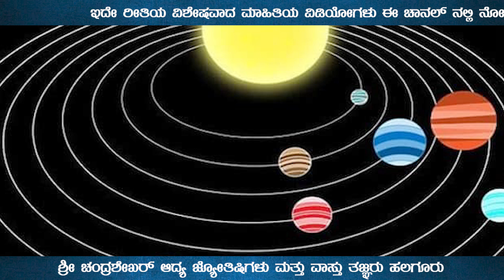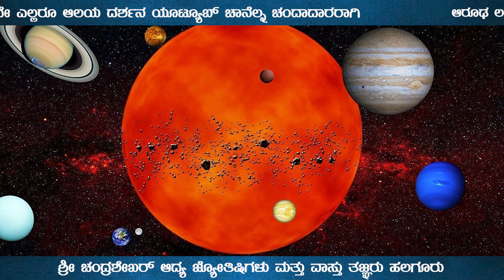ಮನೆಯಲ್ಲಿ ನೆಮ್ಮದಿ ಆರೋಗ್ಯ ಉಳಿತಾಯ ಅಲ್ಲದೆ ಕಷ್ಟಗಳ ಮೇಲೆ ಕಷ್ಟಗಳು ಶುರು ಆಗಿದೆ ಇದಕ್ಕೆ ಕಾರಣ ಶನಿ ಕಾಟವಾ?